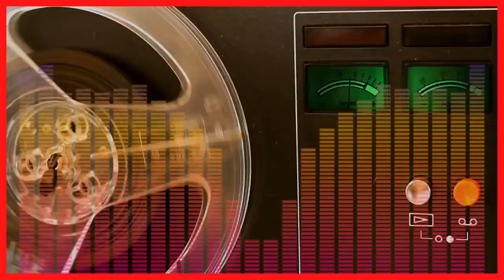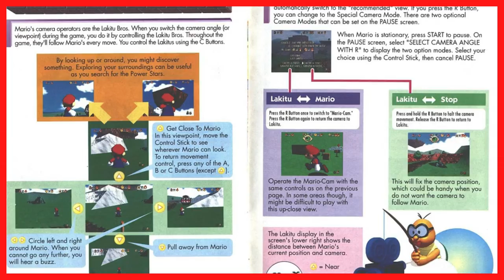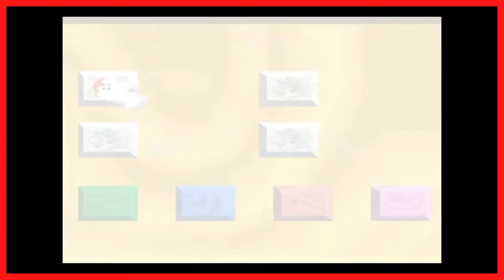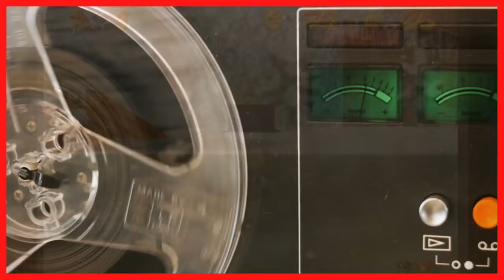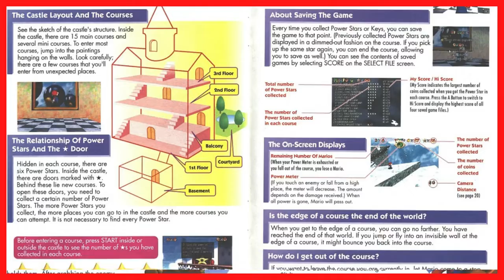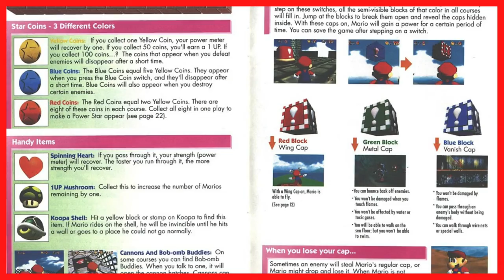A Trilha Sonora Para Super Mario 64 - História dos Videogames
Confira a marcante trilha sonora para Super Mario 64, para o Nintendo 64

00:00 Title Theme,
04:04 Super Mario 64 Main Theme,
06:26 Slider,
09:18 Dire, Dire Docks,
12:22 Snow Mountain,
15:22 Cave Dungeon,
19:07 File Select,
19:52 Ending Demo,
21:10 Staff Roll,